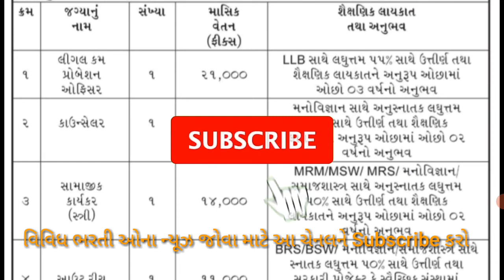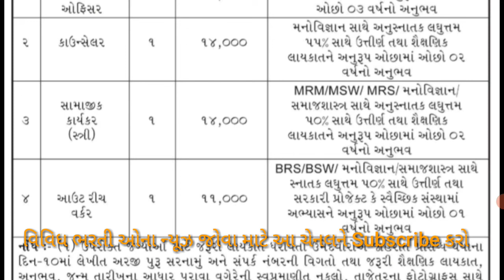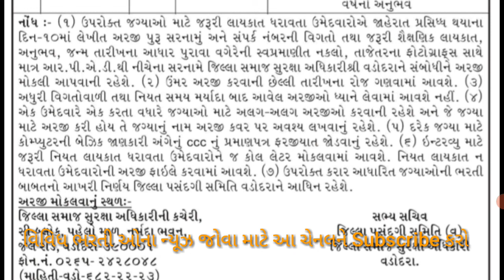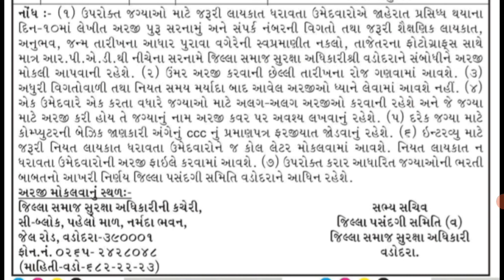જિલ્લા સમાજ સુરક્ષા વિભાગ મા ભરતી